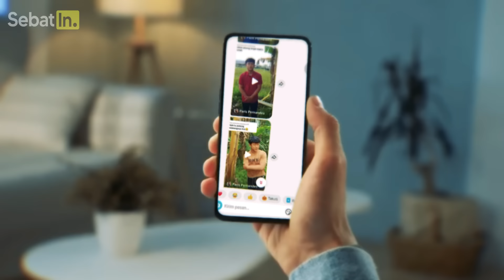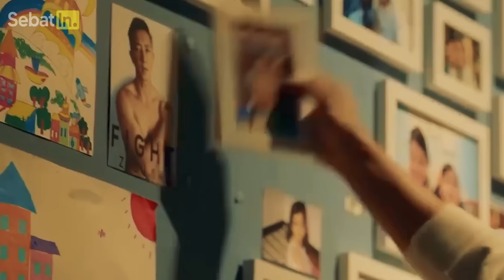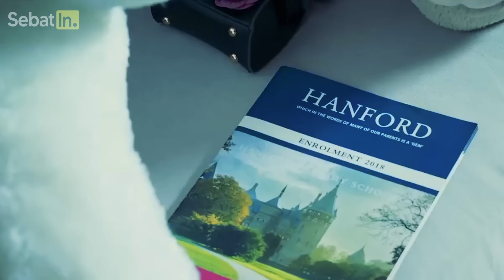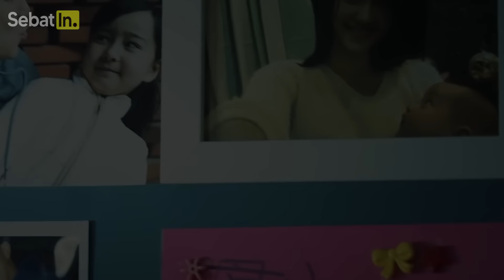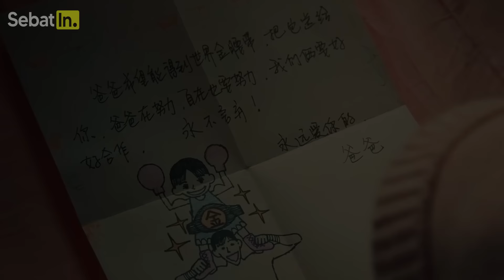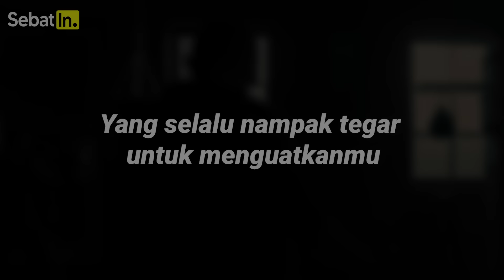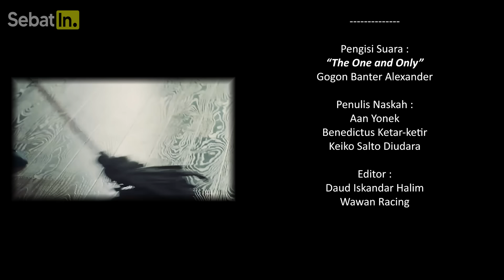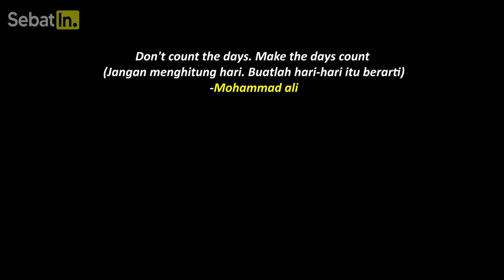DIHINA MERTUA KARENA CUMA KULI BANGUNAN TERNYATA JUARA DUNIA TINJU PALING OVERPOWER Alur Cerita Film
Rekap alur cerita film inspiratif terbaru tentang seorang Mantan legenda tinju juara dunia yang jatuh miskin hingga dihina mertua sultan kaya raya karena dianggap cuma kuli bangunan namun ia bangkit dan buktikan untuk kembali ke ring merebut gelar juara tinju dunia demi sang putri tercinta. Penasaran? Jadi gini ceritanya...

Alur Cerita Film Inspiratif Terbaru 2024
Kuli Bangunan Ternyata Legenda Tinju Juara Dunia ‼️ 🍿🎬🍟😎